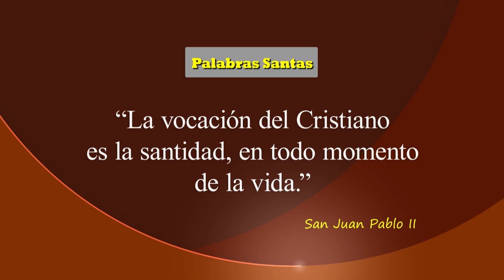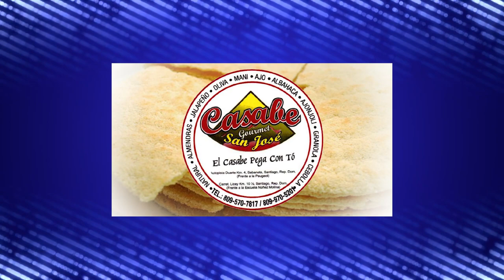Cena Pro - Fondos Fundación MISATRI, Lawrence 2018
Eric Ramírez, Cena Pro - Fondos Fundación MISATRI, Lawrence 2018. Cada año celebramos esta cena en beneficio de familias necesitadas en República Dominicana.